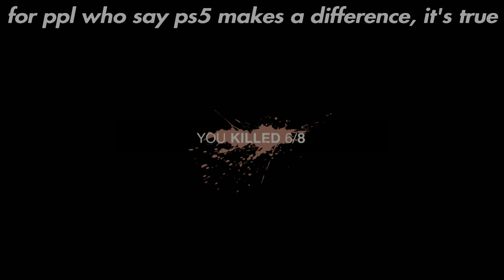Roy match on Crystal small